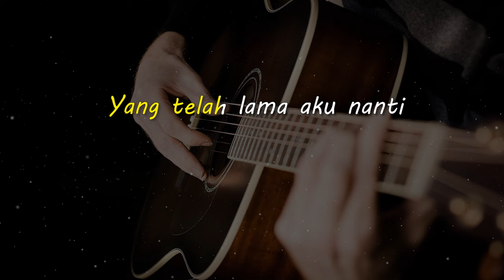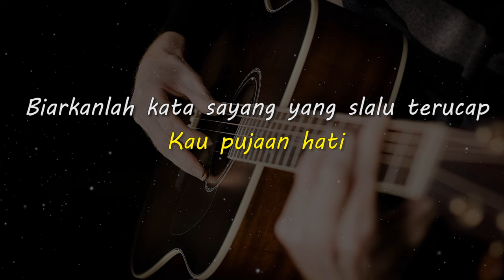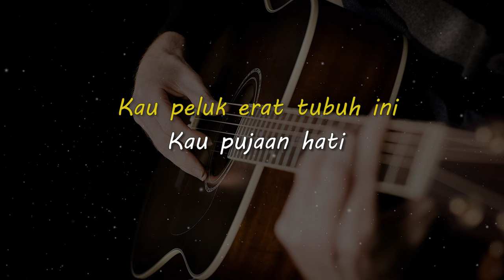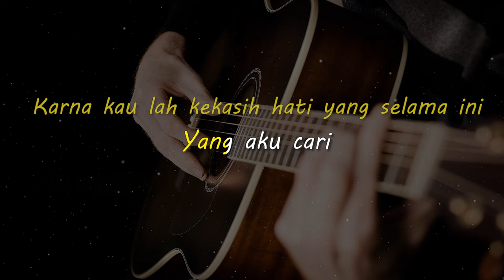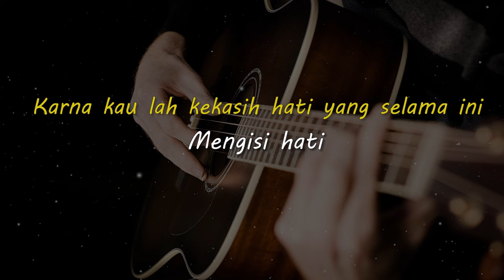PUJAAN HATI // YANGSEKU // KARAOKE GITAR AKUSTIK NADA CEWE ( FEMALE )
Lirik

Pelukan sayang dari hati
Kini tak terbendung lagi
Yang telah lama aku nanti
Kau pujaan hati

Kau genggam erat tangan ini
Seakan tak ingin kau pergi
Kau peluk erat tubuh ini
Kau pujaan hati

Biarkanlah kata sayang yang slalu terucap
Biarkanlah kata cinta yang slalu kudengar
Karna kau lah kekasih hati yang selama ini
Yang aku cari

Kau pujaan hati

Karna kau lah kekasih hati yang selama ini yang aku cari...

Biarkanlah kata indah yang slalu terucap
Biarkanlah kata mesra yang slalu kudengar
Mengisi hati

Matursuwun.